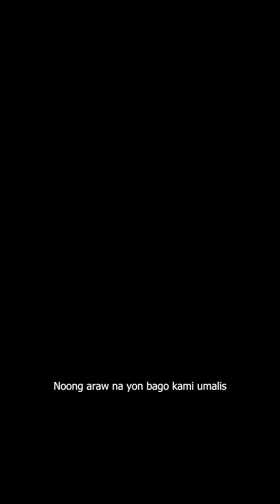Kung Maibabalik Ko Lang - Short Film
WORD OF GOD OF THE DAY
John 14:6 – “I am the way, the truth, and the life.